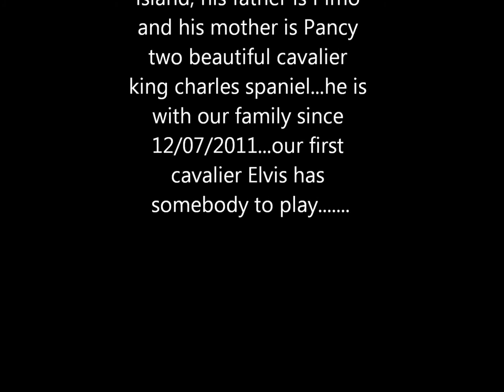ozzy 1.wmv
my cavalier Ozzy